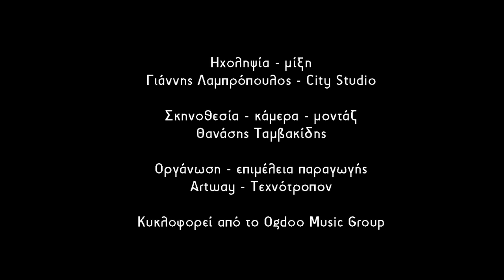Νίκος Ξυδάκης, Βερόνικα Δαβάκη -Σκοπός Χαμένος | Official Music Video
Νίκος Ξυδάκης - Σκοπός Χαμένος
Ποίηση: Τέλλος Άγρας
Προσαρμογή Στίχων: Νίκος Ξυδάκης
Μουσική: Νίκος Ξυδάκης
Ερμηνεύει η Βερόνικα Δαβάκη
Παίζει το Κρυφτό Τρίο

Credits:

"Σκοπός Χαμένος"

Μουσική - Νίκος Ξυδάκης
Ποίηση - Τέλλος Άγρας

Δημήτρης Βαρελόπουλος: ακουστική κιθάρα, λαούτο, φωνητικά
Γιὠργος Κοντογιάννης: λύρα, στάμνα
Αλέξανδρος Καψοκαβάδης: κλασική και πορτογαλική κιθάρα, ukulele bass, φωνητικά
και ο Νεκτάριος Σταματέλος: νέυ

Ηχοληψία - μίξη
Γιάννης Λαμπρόπουλος - City Studio

Σκηνοθεσία - κάμερα - μοντάζ
Θανάσης Ταμβακίδης

Οργάνωση - επιμέλεια παραγωγής
Artway - Τεχνότροπον
Φωτογράφος: Θανάσης Ταμβακίδης
Κυκλοφορεί από το Ogdoo Music Group

Στίχοι:

Εγώ δεν έμοιασα ποτέ
Με τους μικρούς τραγουδιστές
Που απ' τα παράθυρα περνούν
Και τραγουδούν, πολλοί, και πάνε …

Κάτω απ' τον άδειο ουρανό
Τι μ’ έχει κάνει να πονώ
Κι ωστόσο, να σωπαίνω, εμένα;
Και να γυρεύω μοιρασιά
Μες στα τραγούδια, εγώ, τα ξένα

Δούλευα μέσα μου να πω
κι εγώ (ποιος ξέρει!) έναν σκοπό
Που μέσα μου με τρώει, με πνίγει

Και δε μπορούν τα χέρια σου τα χέρια μου να βρουν
Και την ψυχή μου που κρυώνει…

Νέο Digital single & Video clip.

«Σκοπός χαμένος» είναι ο τίτλος του νέου τραγουδιού του Νίκου Ξυδάκη, σε ποίηση Τέλλου Άγρα και ερμηνεία της Βερόνικας Δαβάκη. Την προσαρμογή των στίχων έχει κάνει ο ίδιος ο συνθέτης.

Το τραγούδι που κυκλοφορεί ψηφιακά από το Ogdoo Music Group αποτελεί προπομπό του ολοκληρωμένου album του Νίκου Ξυδάκη με την Βερόνικα Δαβάκη, που θα κυκλοφορήσει την Άνοιξη, με τίτλο «Άσωτοι καιροί».

Το τραγούδι « Σκοπός χαμένος» έχει οπτικοποιηθεί με τρόπο που υπηρετεί την ατμόσφαιρα, από τον σκηνοθέτη Θανάση Ταμβακίδη.

ΣΚΟΠΟΣ ΧΑΜΕΝΟΣ - ΝΙΚΟΣ ΞΥΔΑΚΗΣ
Ποίηση: Τέλλος Άγρας
Μουσική: Νίκος Ξυδάκης
Ερμηνεία: Βερόνικα Δαβάκη